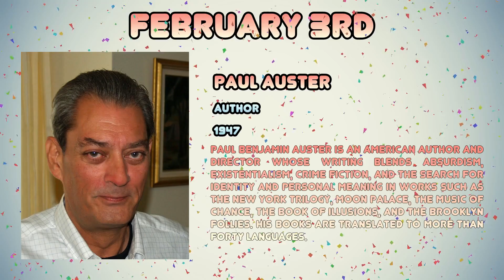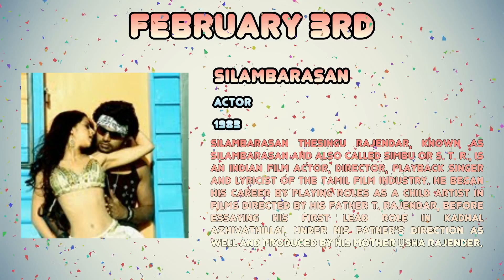Celebrities born on February 3rd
A compilation of Celebrities born on February 3rd